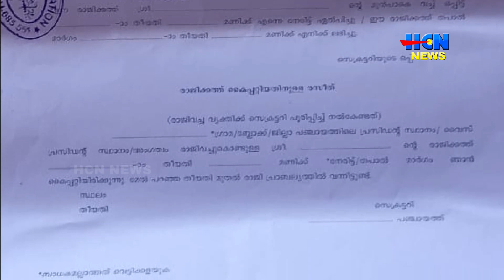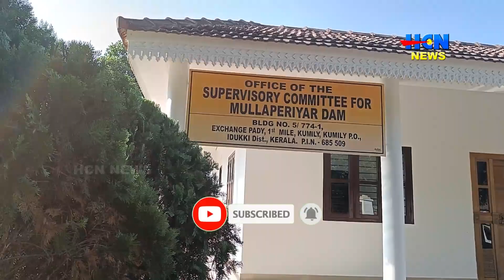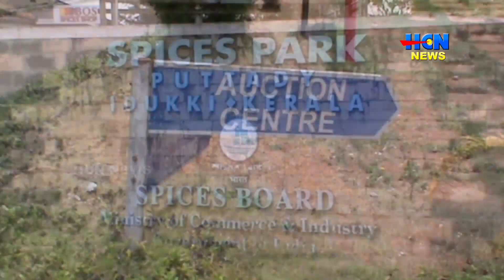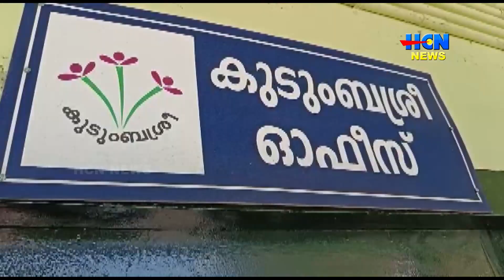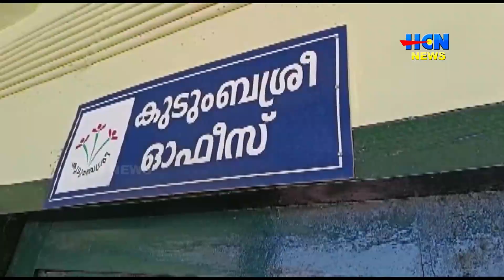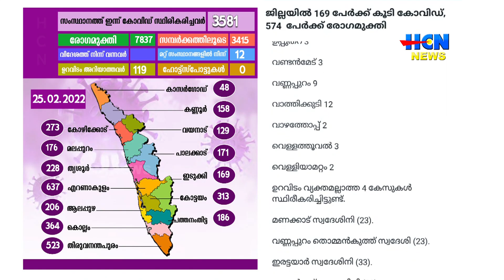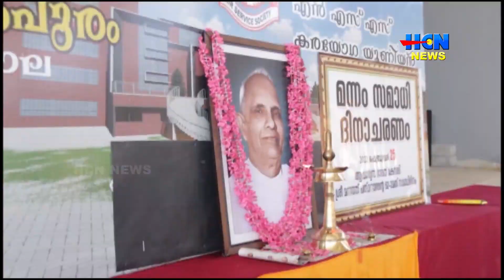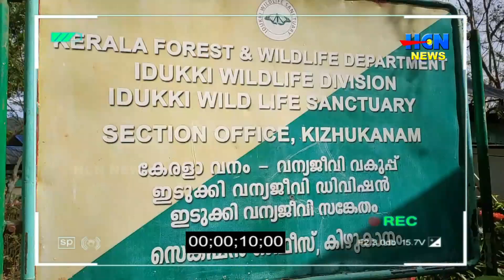HCN NEWS 25 02 2022